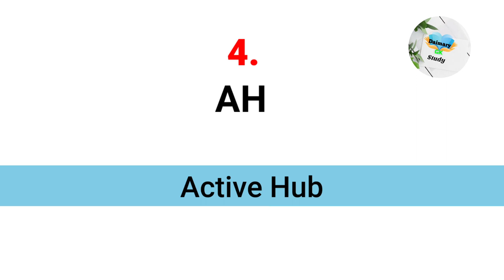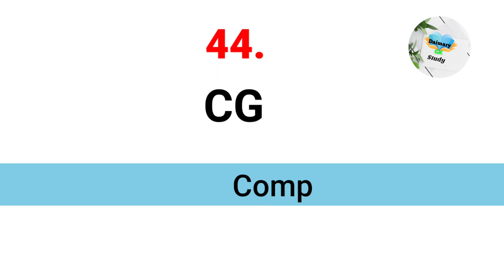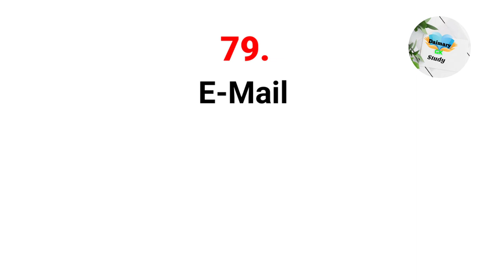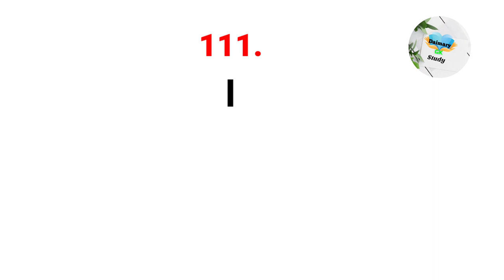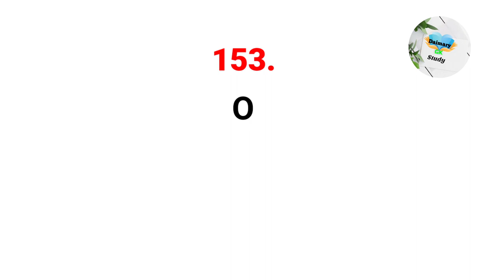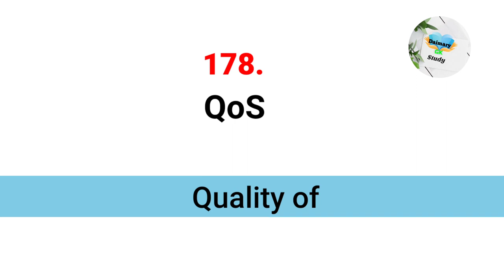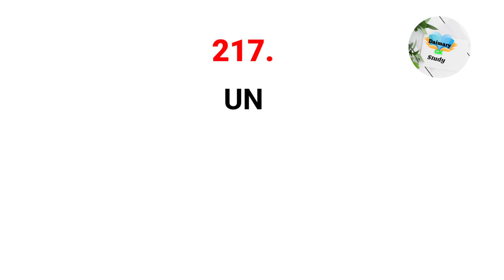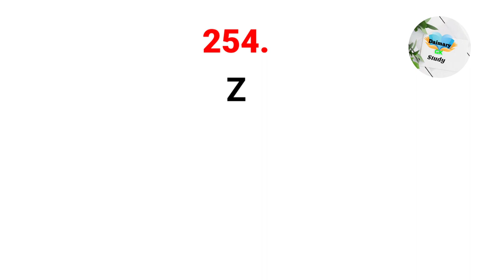Computer GK//Computer Full Form (A to Z)//Abbreviations //Daimary GK Study //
254 Most Commonly used Computer Full Form//Computer Full Form (A to Z) Abbreviations //In this video 254 important Computer Full Form//Computer GK //Computer Full Form For All Competitive exams//

In this video questions are solved👇👇👇
1. GK
2. General knowledge
3.  Important gk questions and answers for competitive exams
4. Quiz Test
5. Daimary GK Study
6. Gk in english
7. Competitive general knowledge
8. General knowledge questions
9. Gk test
10. Important gk

What is the full form list of computer?
What is full form Laptop
What is full form of A to Z in Computer?
Computer full form English
254 Computer full form
Computer full form list
254 computer full forms
A to Z full form computer
Computer full form for exam

Daimary GK Study